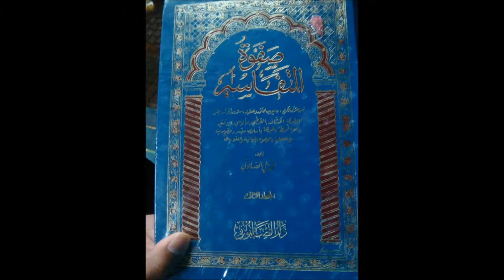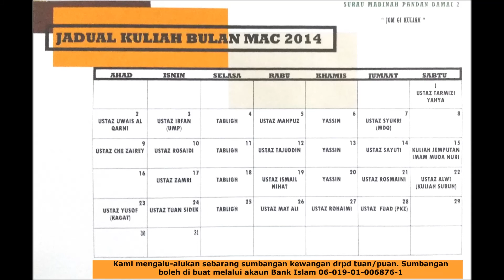Ustaz Rohaimi - Tafsir Surah Quraish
Rakaman Kuliah maghrib pada 27 Feb 2014 di surau madinah oleh  Ustaz Rohaimi. Tajuk kuliah "Tafsir Surah Quraish dari Kitab Sofwah Al-Tafsir"

Semoga bermanfaat utk semua. Jom kuliah